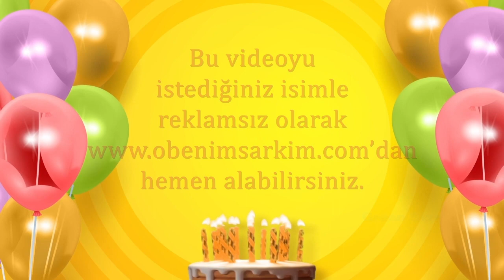İyi ki doğdun ALMİNA - İsme Özel Doğum Günü Şarkısı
Şarkıyı hatasız ve eksiksiz dinlemek için hemen TIKLA

İYİ Kİ VARSIN İYİ Kİ DOĞDUN ALMİNA

DOĞUM GÜNÜN KUTLU OLSUN ALMİNA
YENİ YAŞIN MUTLU OLSUN ALMİNA
BİR DİLEK TUT GERÇEK OLSUN ALMİNA